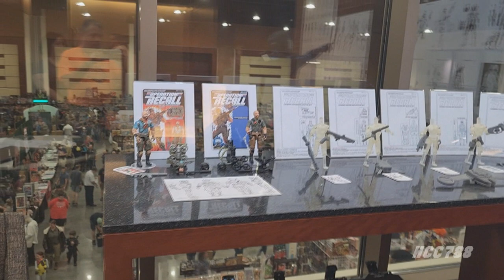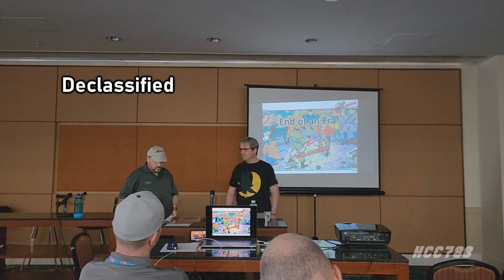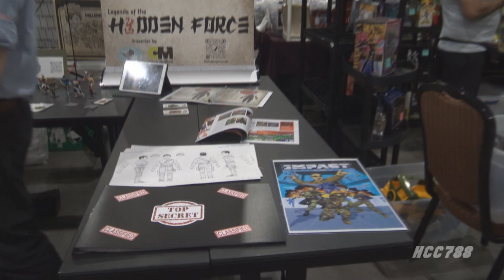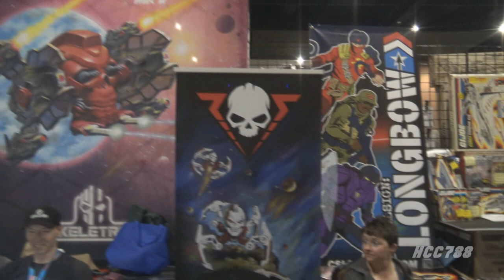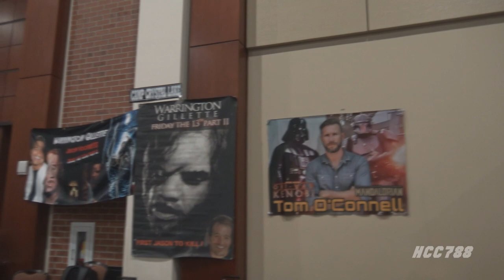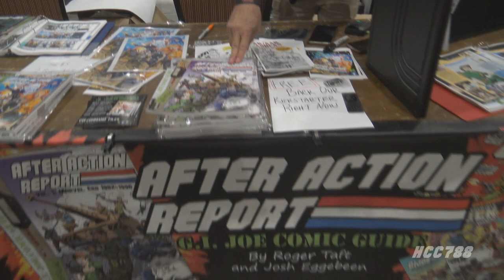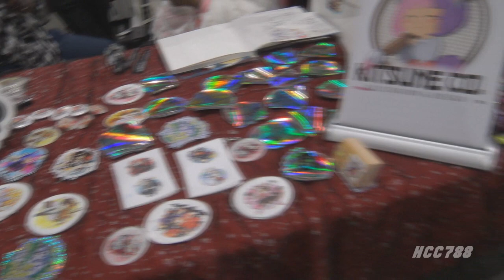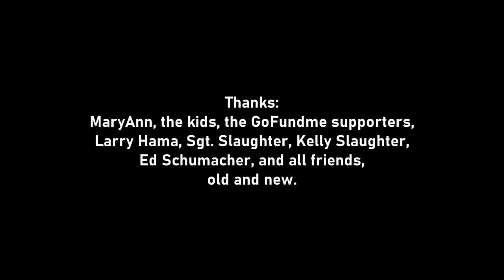HCC788 - The JoeFest 2023 Experience!